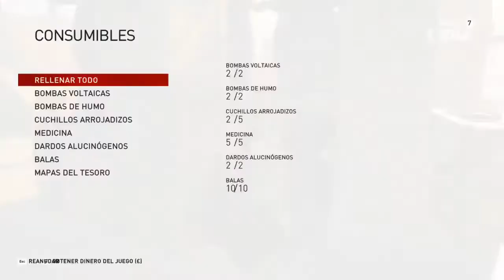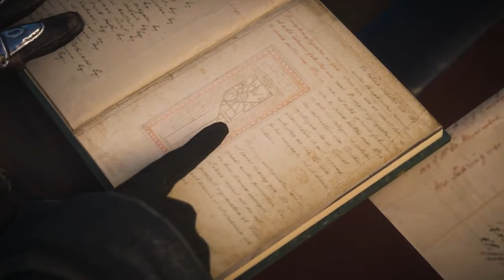Assassin's Creed VI (Syndicate) PC - Secuencia 06 (P2)